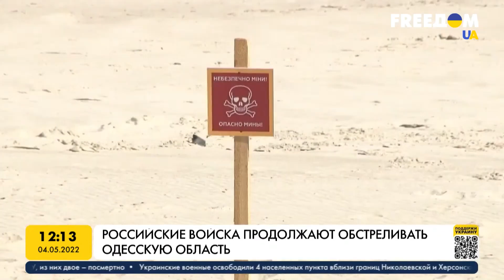Оперативная ситуация в Украине. Включение из Киева, Днипра, Одессы, Славянска и Северодонецка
О текущей ситуации в Украине, в частности Киеве, Одессе, Славянске, Северодонецке и Днипре в прямом эфире марафона "FreeДОМ" на телеканале UA рассказали наши корреспонденты.

Славянск. Корреспондентка телеканала украинского иновещания UA Алена Грамова рассказала об обстановке на Донетчине. Она отметила, что за вчера в Донецкой области погиб 21 человек. Это самое большое количество погибших после попадания ракеты на территорию вокзала в Краматорске.

Киев. О ситуации в столице проинформировала корреспондентка телеканала украинского иновещания UA Влада Цуркан. Она отметила, что ситуация спокойная, украинская ПВО сбила вражескую ракету. Люди стараются жить прежней жизнью, но власти столицы просят пока не возвращаться в город тех, кто выехал.

Днипро. Шеф-редактор канала иновещания UA Алексей Мацука проинформировал о ситуации в городе. Он отметил, что в Днипре и Запорожье созданы центры для помощи прибывающим переселенцам, в частности из Мариуполя.

Северодонецк. Корреспондентка телеканала украинского иновещания UA Анастасия Волкова проинформировала, что ситуация на Луганщине стабильно тяжелая. Так, Северодонецк находится под ежечасными обстрелами врага. Эвакуация людей проходит тяжело, но вчера удалось вывезти в безопасное место пятьдесят жителей города.

Одесса. Корреспондентка телеканала украинского иновещания UA Виктория Синько проинформировала о ситуации в Одесской области.  Она отметила, что враг постоянно ведет обстрел  региона.